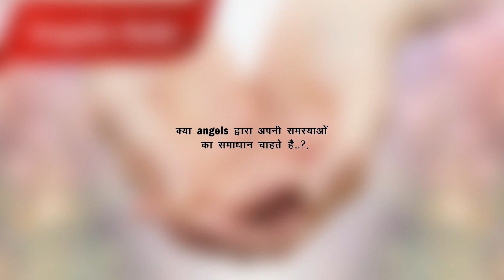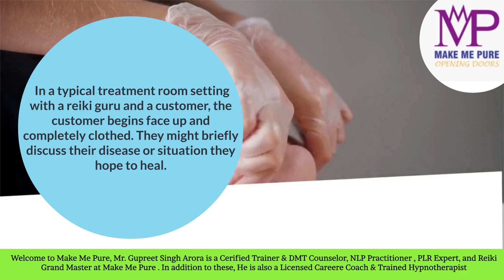जानिये Angels के द्वारा अपनी समस्याओ का समाधान | Angelic Reiki | Make Me Pure.